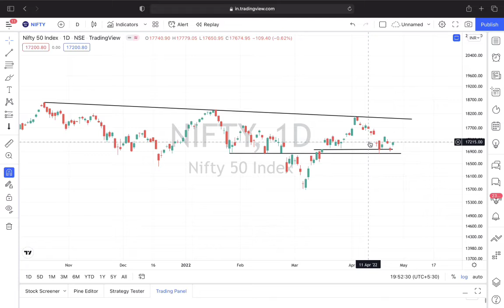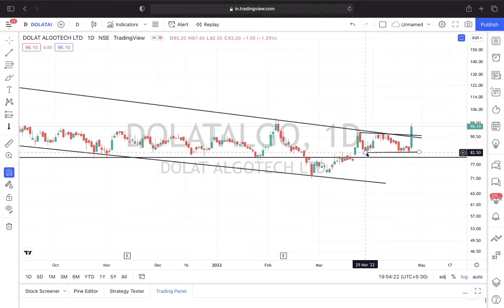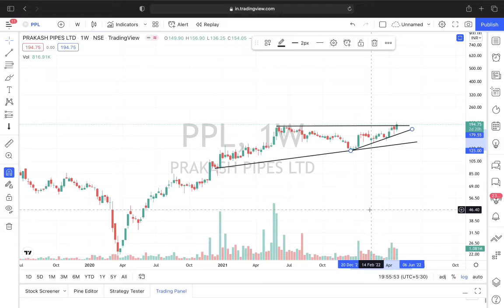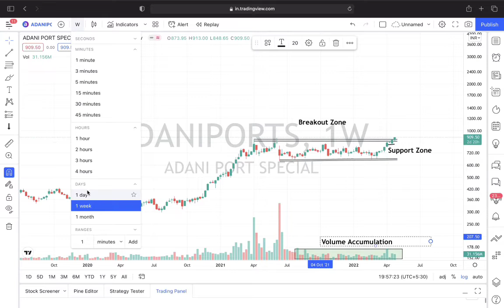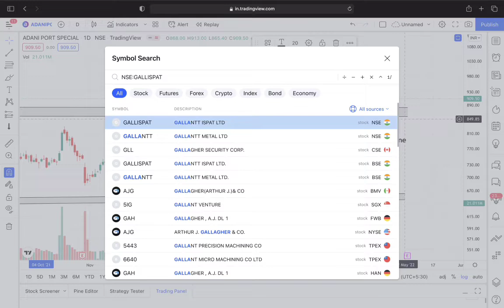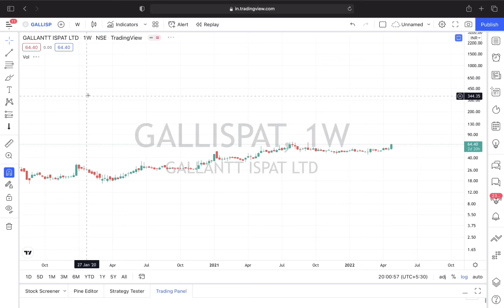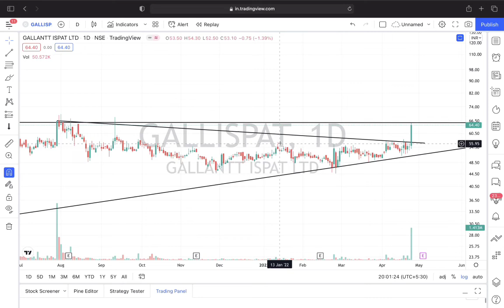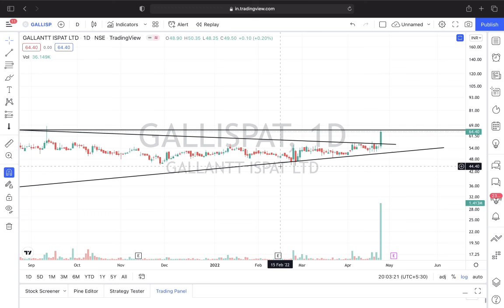Stock Analysis 26/04/2022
Stocks Covered

1. Dolat Algotech
2. PPL
3. Adani Port
4. Gallantt Metal